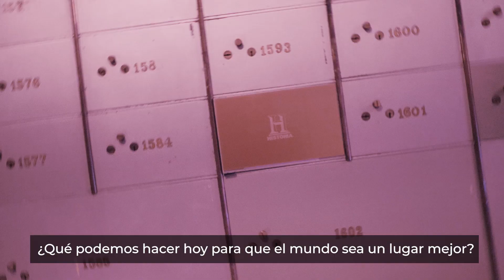El futuro según IÑAKI GABILONDO | 20 Aniversario HISTORIA | Canal HISTORIA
Iñaki Gabilondo nos da su predicción del futuro a propósito del 20 Aniversario de HISTORIA: “Lo que está transformando al futuro está ya transformándolo hoy”, dice el periodista.

Bienvenido a Canal HISTORIA, el canal de YouTube del canal de televisión HISTORIA. Los mejores documentales sobre historia de España y del mundo. Y series como Forjado a Fuego, La Primera Vuelta al Mundo, La Maldición de Oak Island, II Guerra Mundial, religión...

Producido por The History Channel Iberia, una joint venture entre AMC Networks International Southern Europe y Hearst. The History Channel Iberia también produce en España Crimen + Investigación y BLAZE. HISTORIA está disponible en más de 160 países y llega a más de 330 millones de abonados en todo el mundo. El canal se distribuye en España en todas las plataformas de televisión de pago.